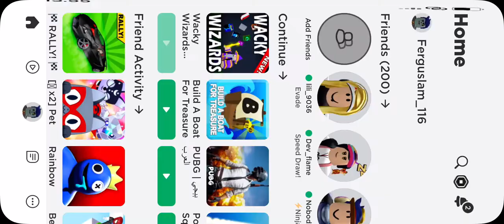Sorry it disconnected wacky wizards